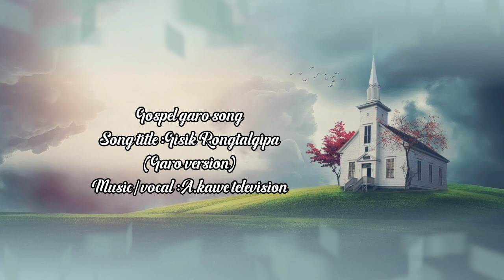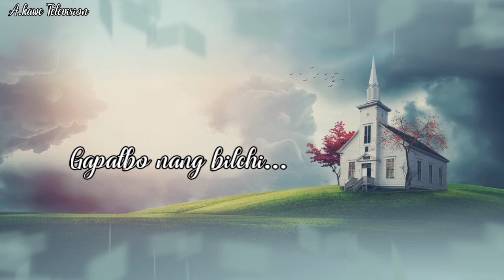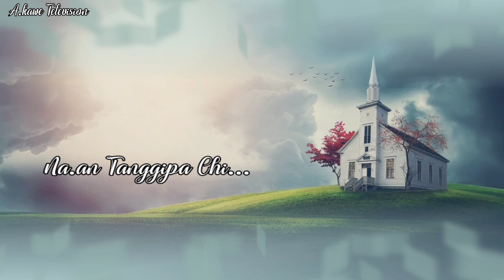Gospel Garo song||Welcome Holy spirit||In Garo Version||Gospel music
Gospel garo song
song title: welcome Holy spirit
(In Garo version)

Sakantikon rimchaksoa ia angni YouTube channel on.a.
Ka.saachi support ka.anina Sakantikon mitelbea.